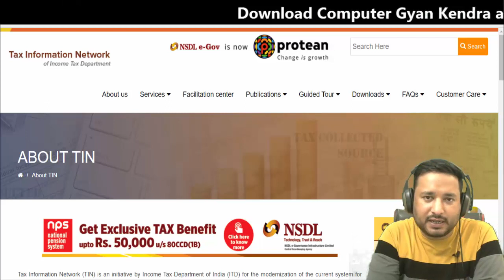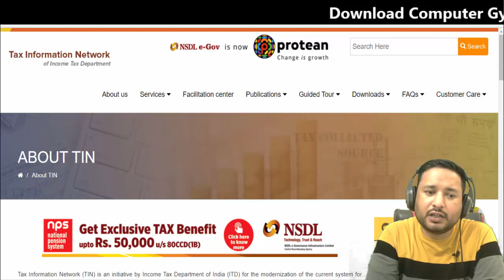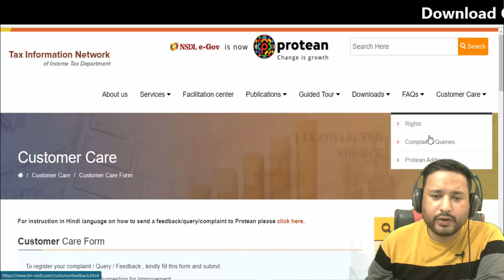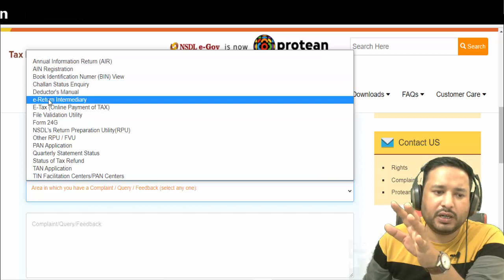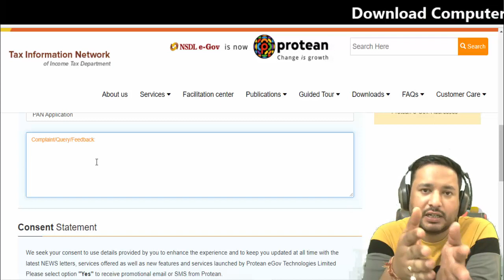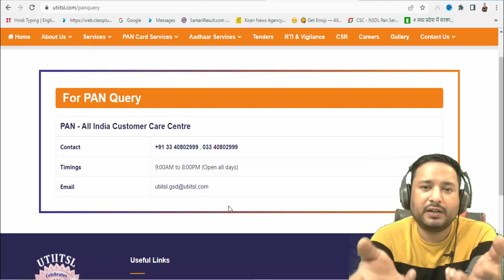पैन कार्ड पैसे रिफंड के लिए आवेदन कैसे करे | Pan Card Refund Process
uti pan refund process,
pan card refund money csc,
uti pan refund,
pan card refund process in tamil,
pan application refund status,
nsdl pan refund amount,
pan card refund money,
pan card refund request,
pan card fees refund,